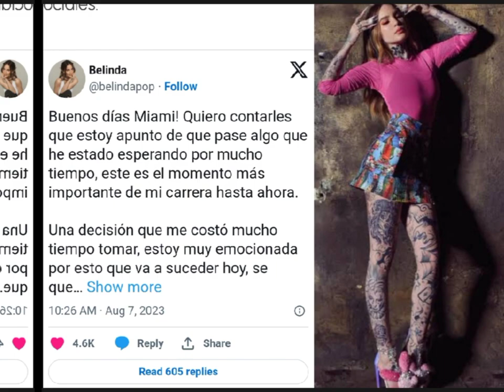Belinda hizo un anuncio MISTERIOSO sobre su carrera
¡Buenos días, Miami! Quiero contarles que estoy a punto de que pase algo que he estado esperando por mucho tiempo, este es el momento más importante de mi carrera hasta ahora.
Los fans rápidamente comenzaron a especular sobre si sería un nuevo contrato con alguna disquera o llegando ser la nueva protagonista de alguna novela o serie de televisión.
Una decisión que me costó mucho tiempo tomar, estoy muy emocionada por esto que va a suceder hoy, se que…

*El príncipe Joaquín se lleva a su familia a EUA y los motivos de Magdalena por regresar a su país